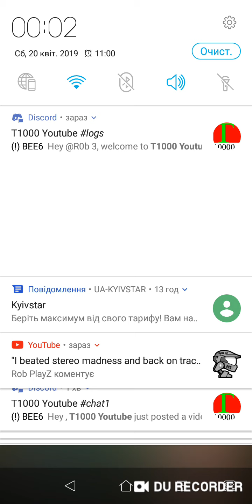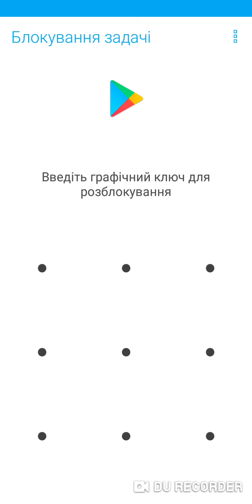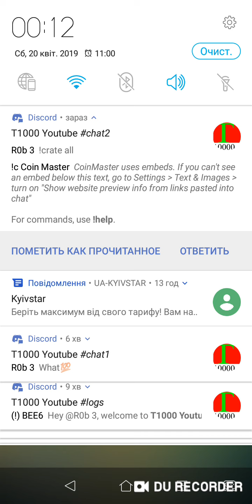The kingdom of heckfire I can't stop playing this